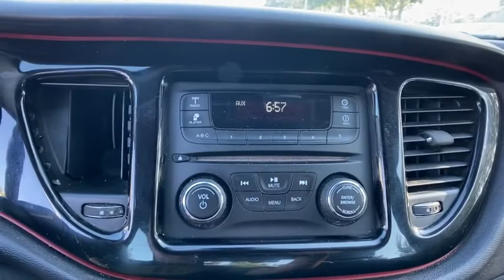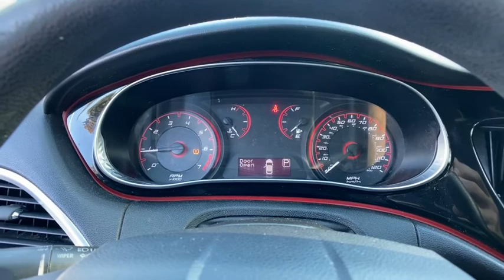2015 Dodge Dart Orlando, Deltona, Sanford, Oviedo, Winter Park, FL FD199998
Pitch Black Clearcoat Used 2015 Dodge Dart

PITCH Black Clear Coat exterior, SXT trim. FUEL EFFICIENT 34 MPG Hwy/24 MPG City! Bluetooth, CD Player, Brake Actuated Limited Slip Differential, iPod/MP3 Input, TRANSMISSION: 6-SPEED AUTOMATIC, ENGINE: 2.4L I4 MULTIAIR, Alloy Wheels. KEY FEATURES INCLUDE: iPod/MP3 Input, Bluetooth, CD Player, Aluminum Wheels, Brake Actuated Limited Slip Differential. OPTION PACKAGES: TRANSMISSION: 6-SPEED AUTOMATIC Active Grille Shutters, AutoStick Automatic Transmission, Tip Start, Underbody Aerodynamic Treatment, Urethane Shift Knob, ENGINE: 2.4L I4 MULTIAIR (STD). EXPERTS ARE SAYING: The 2015 Dodge Dart has responsive handling and well-weighted steering, and overall, it goes around turns with confidence. -Edmunds.com. WHY BUY FROM US: We have it all at our Chrysler, Jeep, Dodge, and RAM dealership in Sanford, FL! From new and used cars to routine auto repair & service, Chrysler Dodge Jeep Ram of Seminole County has you covered. We can walk you through the new car buying process, provide some Jeep history, and help dispel car buying myths. Our dealership serves the greater Sanford area including Longwood, Orlando, and Seminole County. Fuel economy calculations based on original manufacturer data for trim engine configuration. Please confirm the accuracy of the included equipment by calling us prior to purchase.
WHEELS: 16 X 7.0 MONOTONE PAINTED ALUMINUM  (STD),MANUFACTURER'S STATEMENT OF ORIGIN,TIRES: P205/55R16 AS  (STD),QUICK ORDER PACKAGE 28B  -inc: Engine: 2.4L I4 MultiAir  Transmission: 6-Speed Automatic,TRANSMISSION: 6-SPEED AUTOMATIC  -inc: Active Grille Shutters  AutoStick Automatic Transmission  Tip Start  Underbody Aerodynamic Treatment  Urethane Shift Knob,COMPACT SPARE TIRE,ENGINE: 2.4L I4 MULTIAIR  (STD),BLACK  PREMIUM CLOTH SEATS,PITCH BLACK CLEARCOAT,Front Wheel Drive,Power Steering,ABS,4-Wheel Disc Brakes,Brake Assist,Brake Actuated Limited Slip Differential,Aluminum Wheels,Tires - Front Performance,Tires - Rear Performance,Power Mirror(s),Rear Defrost,Intermittent Wipers,Variable Speed Intermittent Wipers,Daytime Running Lights,Automatic Headlights,AM/FM Stereo,CD Player,MP3 Player,Auxiliary Audio Input,Steering Wheel Audio Controls,Bluetooth Connection,Pass-Through Rear Seat,Rear Bench Seat,Adjustable Steering Wheel,Trip Computer,Power Windows,Remote Trunk Release,Keyless Entry,Power Door Locks,Cruise Control,A/C,Cloth Seats,Bucket Seats,Driver Vanity Mirror,Passenger Vanity Mirror,Driver Illuminated Vanity Mirror,Passenger Illuminated Visor Mirror,Floor Mats,Power Windows,Power Door Locks,Trip Computer,Pass-Through Rear Seat,Engine Immobilizer,Security System,Traction Control,Stability Control,Traction Control,Front Side Air Bag,Tire Pressure Monitor,Driver Air Bag,Passenger Air Bag,Front Head Air Bag,Rear Head Air Bag,Passenger Air Bag Sensor,Front Side Air Bag,Rear Side Air Bag,Knee Air Bag,Child Safety Locks